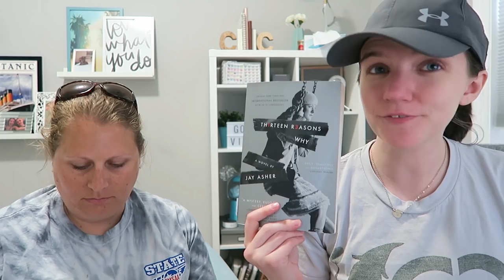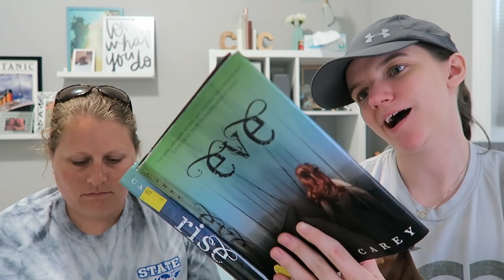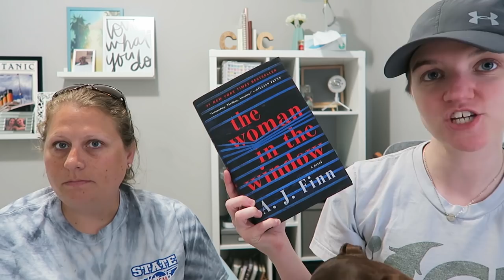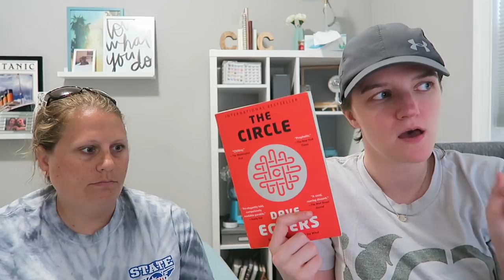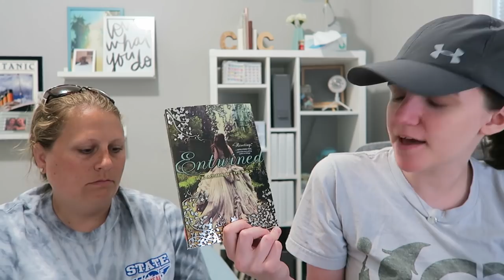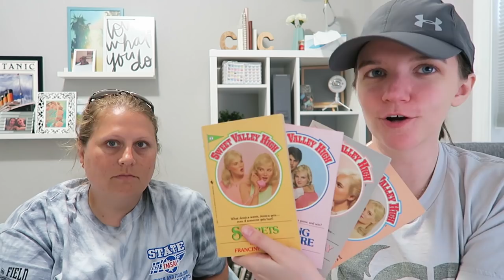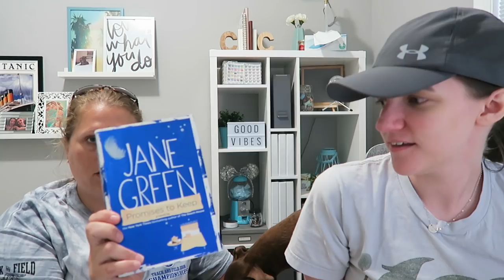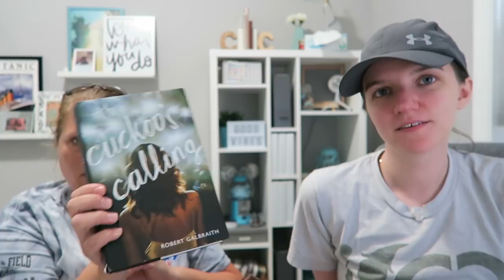Book Thrifting Vlog & Haul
If you're a first time Erin Condren customer, you can sign up using this link and we'll both receive a $10 coupon to our emails!

Equipment Used:
Tripod Arm